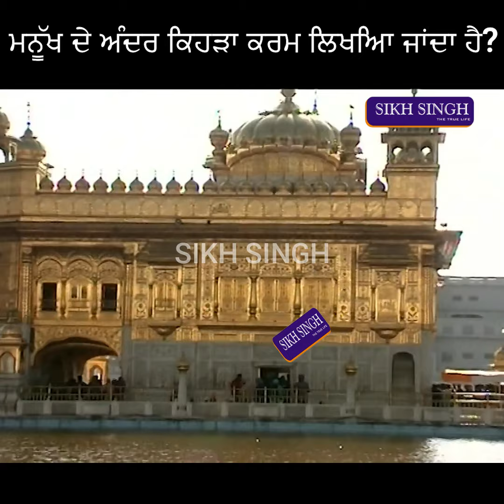ਮਨੂੱਖ ਦੇ ਅੰਦਰ ਕਿਹੜਾ ਕਰਮ ਲਿਖਿਆ ਜਾਂਦਾ ਹੈ?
ਮਨੂੱਖ ਦੇ ਅੰਦਰ ਕਿਹੜਾ ਕਰਮ ਲਿਖਿਆ ਜਾਂਦਾ ਹੈ?@maskeenji_official